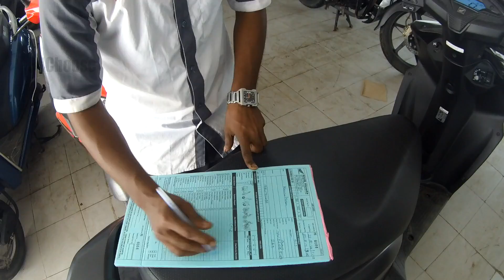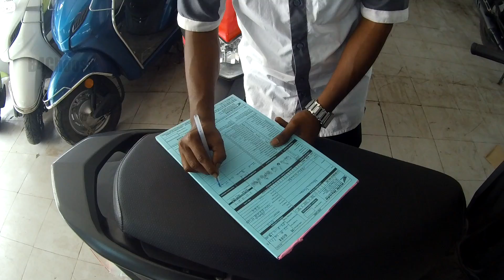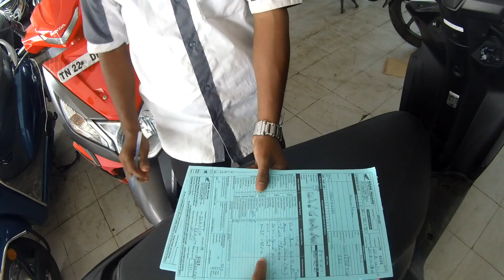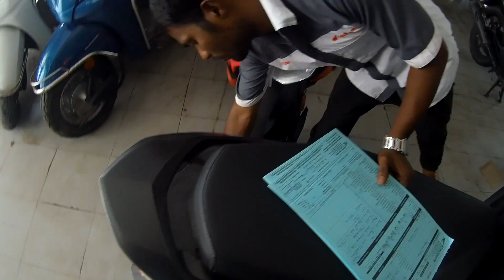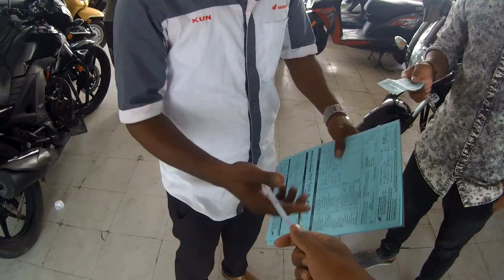New Honda Dio Problem Before First service in Tamil | Mileage | B4Choose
Thanks,
B4Choose